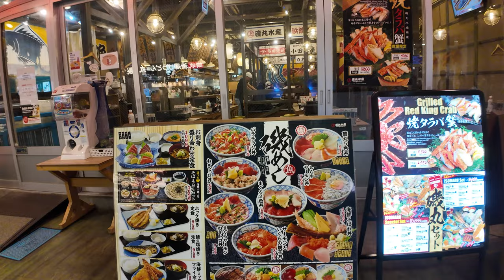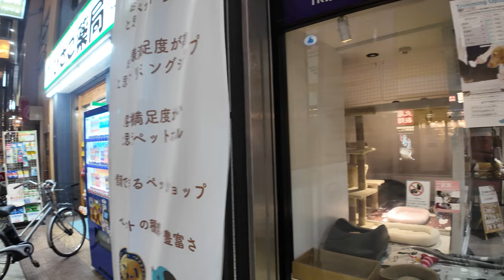浅草 浅草寺散歩動画 令和6年11月6日